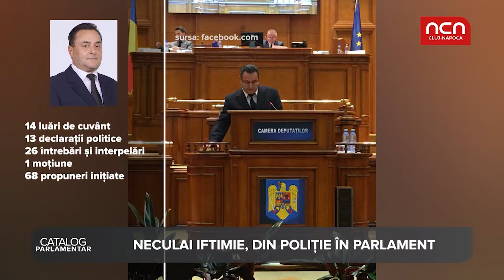Catalog parlamentar - Neculai Iftimie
Neculai Iftimie a fost colonel in Politie, inainte sa ajunga in Parlament. A vorbit o singura data in plen, cand a depus juramantul.